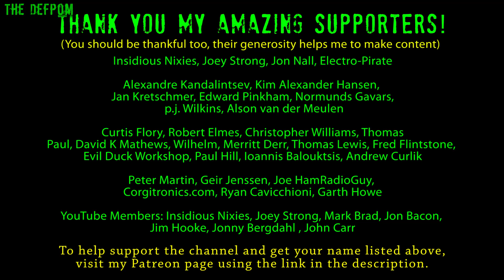🔴 Electronics Tools For Beginners - No.6 - Wires and Cable - No.1006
Electronics Tools For Beginners - No.6 - Wires and Cable

The video series where I teach you about electronics equipment and tools, for newbies and hobbyists.

My Electronics Tools (video and purchase links)
Boonton
4220.

HP/Agilent/Keysight
3457A.

Marconi
2022D.

Siglent
SDS1104X-E.
SPL-1008.